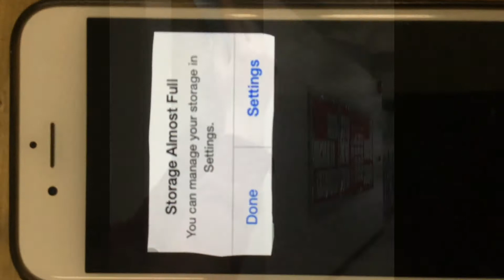8N commercial #6 - new phone Galactic (made up product)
Student generated commercial for advertising unit.